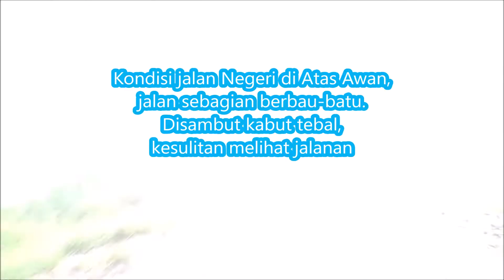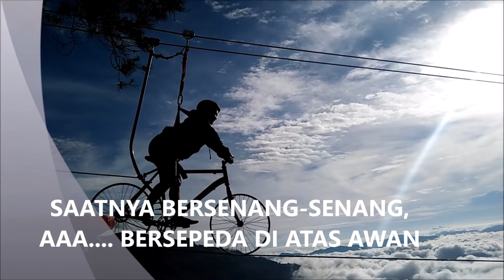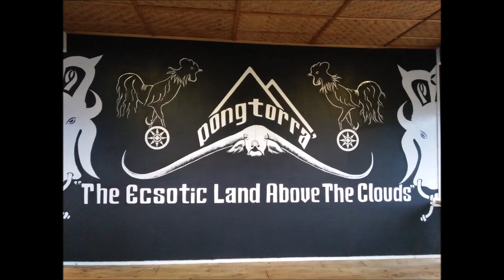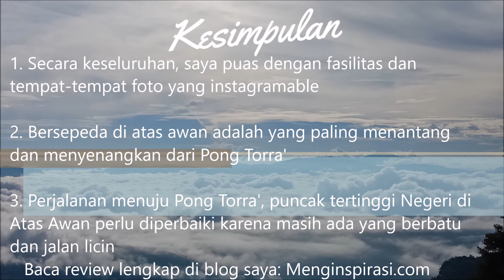Aaaa Bersepeda di Atas Awan, Wisata Toraja Pong Torra, Puncak Tertinggi Negeri di Atas Awan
Wisata Toraja, Pong Torra', puncak tertinggi Negeri di Atas Awan.

Video ini adalah review jujur saya tentang Pong Torra'.

Baca review lengkap di blog saya (Artikel sedang saya buat, akan menyusul saya posting di blog).